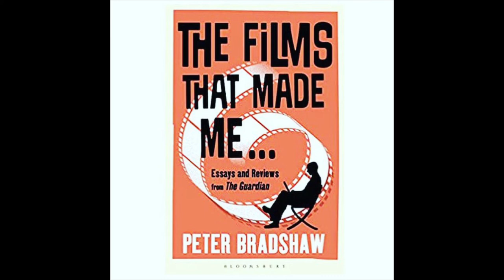PETER BRADSHAW on MATTHEW BUTLER-HART’s INFINITUM: SUBJECT UNKNOWN and LEE ISAAC CHUNG’s MINARI